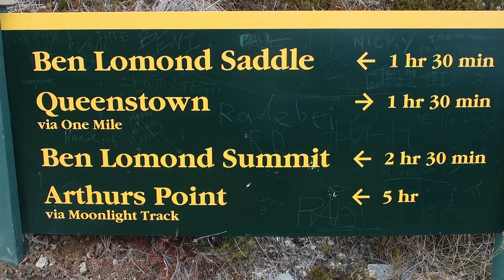Hiking the beautiful Ben Lomond Mountain in New Zealand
The Ben Lomond Track is a challenging climb, but on clear days trampers are rewarded at the summit with spectacular panoramic views. If you are in New Zealand do not miss it :)